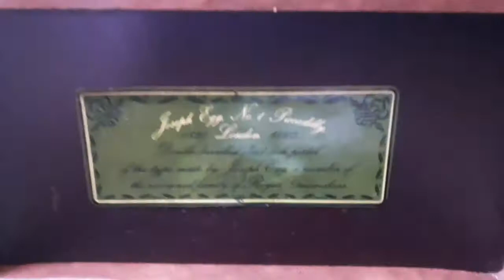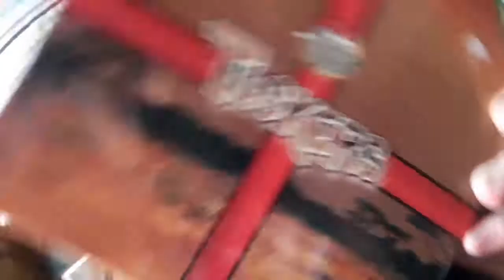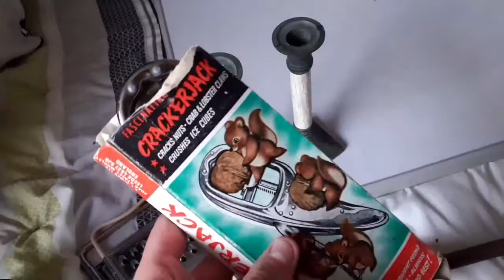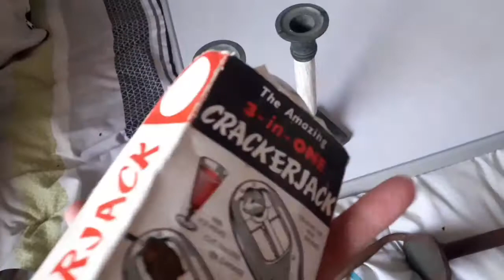Three carboots in one day!!- Carbooting 26/04/2021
You can follow our ddj selling Adventure page on Instagram here;